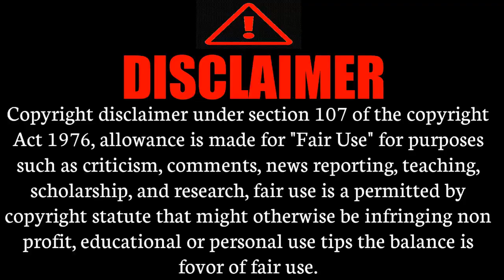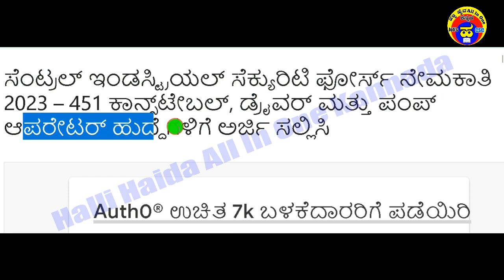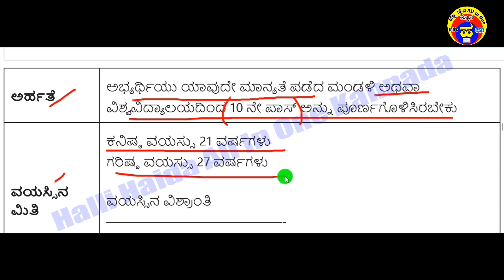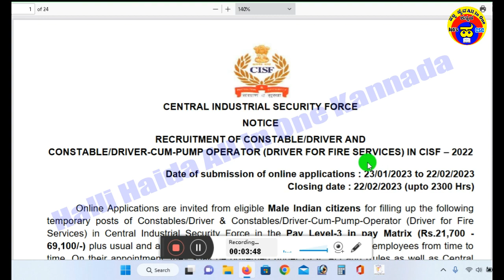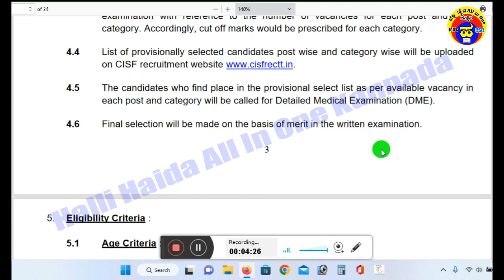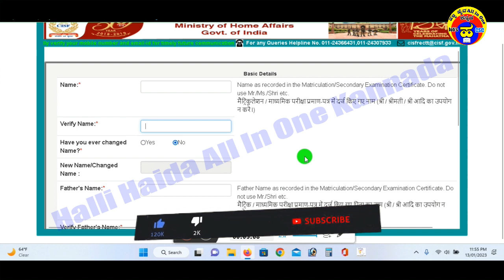ಕೇಂದ್ರ ಕೈಗಾರಿಕಾ ಪಡೆ CISF 2023|ಕಾನ್ಸ್ಟೇಬಲ್ ಡ್ರೈವರ್ jobs|10th/SSLC Pass|ಕೇಂದ್ರ ಸರ್ಕಾರದ ಹುದ್ದೆ|Karnatak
👇👇👇👇👇 Videos All Links bellow👇👇👇👇👇
1)ಇಲಾಖೆ ಹೆಸರು
2)ಒಟ್ಟು ಹುದ್ದೆಗಳ ಸಂಖ್ಯೆ
3)ಶೈಕ್ಷಣಿಕ ಅರ್ಹತೆ
4)ಅರ್ಜಿ ಸಲ್ಲಿಸುವ  ದಿನಾಂಕಗಳು
5)ವೇತನ ಶ್ರೇಣಿ
6)ಅರ್ಜಿ ಸಲ್ಲಿಸುವ ವಿಧಾನ
7)ಪ್ರಕಟ ವಾದ ಮಾಹಿತಿ
8)ವೆಬ್ಸೈಟ್ ಲಿಂಕ್
10th/SSLC_Pass
ಕೇಂದ್ರ ಕೈಗಾರಿಕಾ ಪಡೆ (CISF) ನೇಮಕಾತಿ 2023